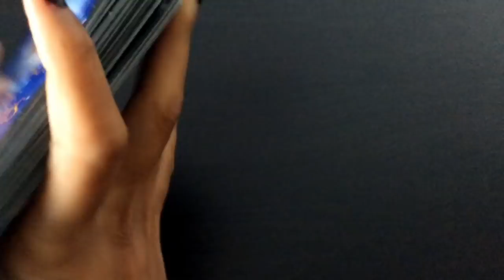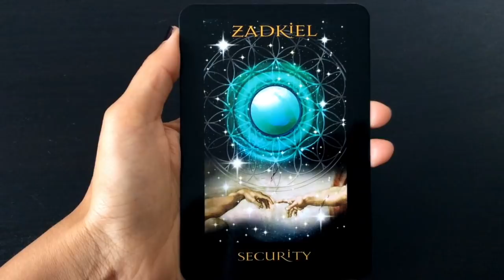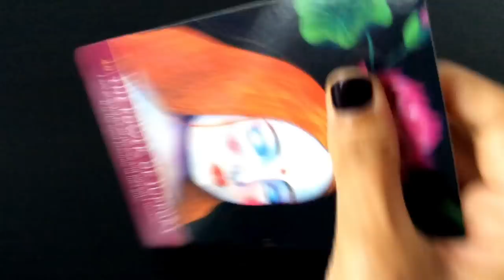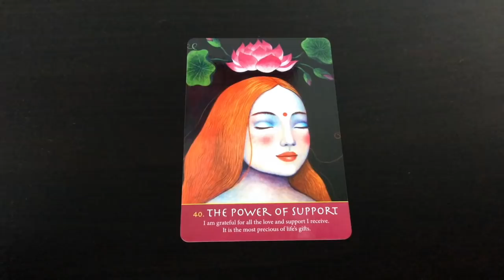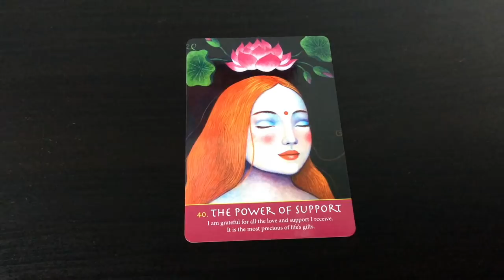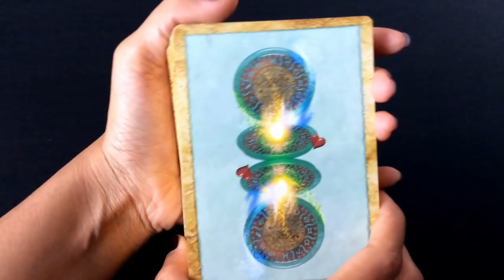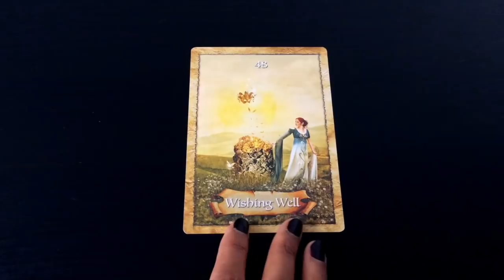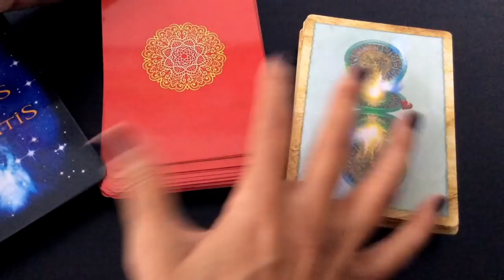Pick A Card: Weekly Oracle Guidance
Here is your weekly oracle guidance.

Time stamps:
#1: 0:45
#2: 4:40
#3: 9:17

Blessings Abound.
Love,
Shalin